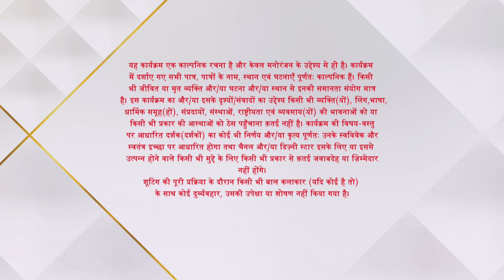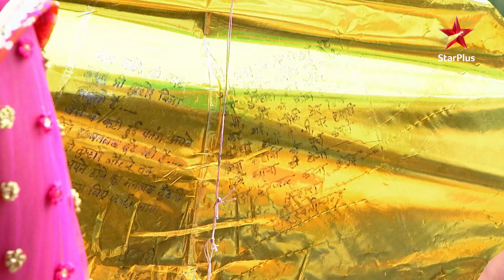Saraswatichandra | Kumud ne kiya apne aur Saraswatichandra ke rishte ka antim sanskaar!